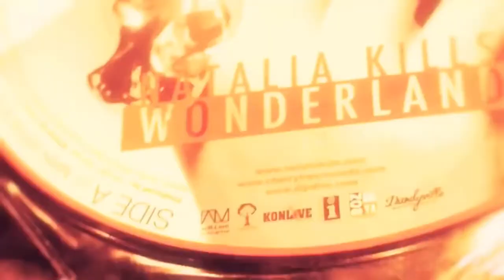Teddy Sinclair Singing Compilation [AKA. Natalia Kills / Cruel Youth]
Singing compilation showcasing the vocals and talent of Teddy Sinclair.